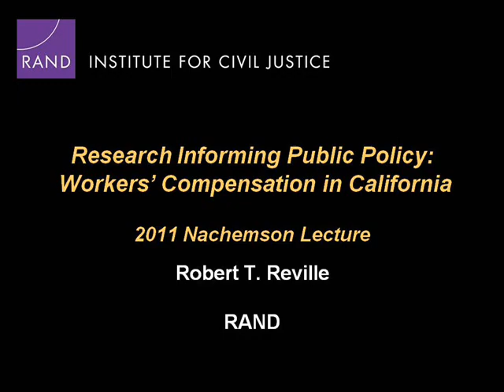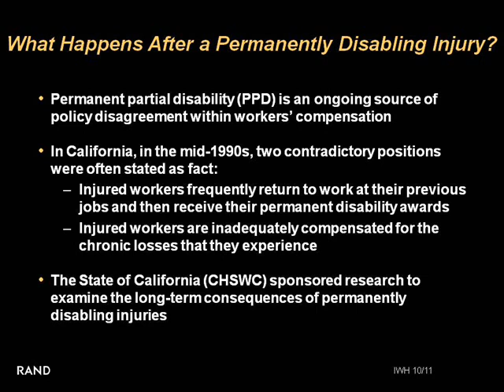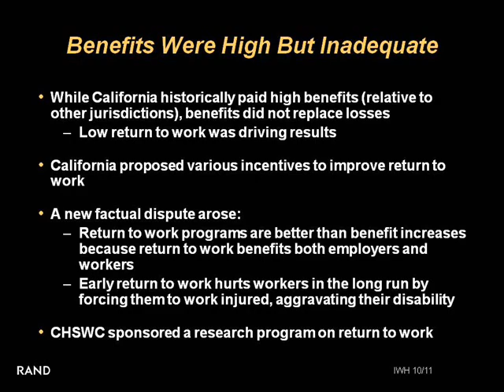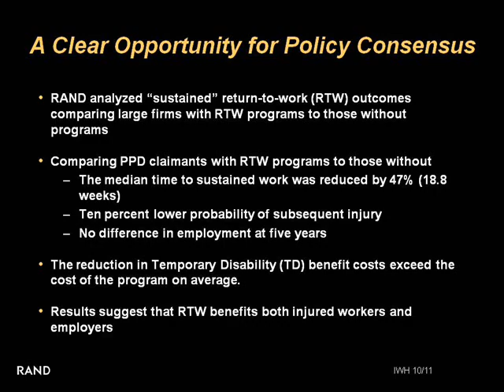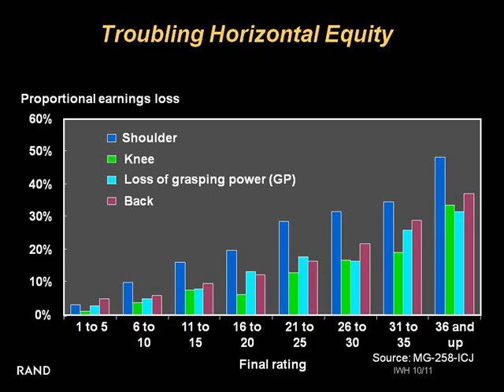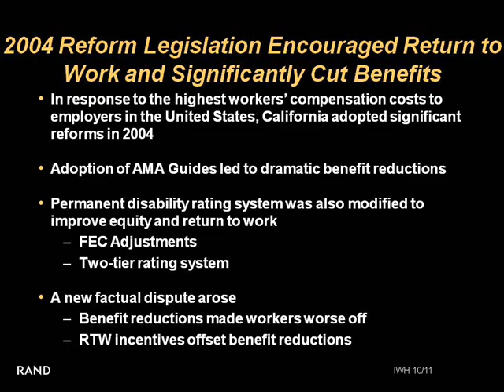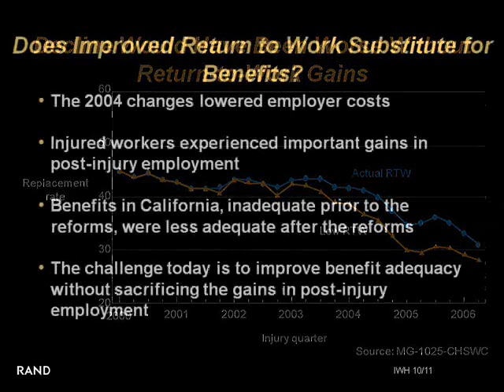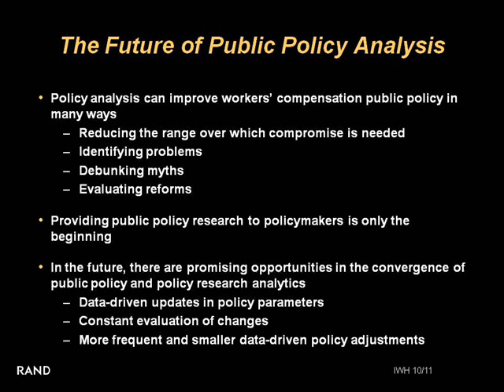2011 Nachemson Lecture—Research informing public policy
Dr. Robert T. Reville is a senior economist at the RAND Corporation in Santa Monica, U.S.A. His research focuses on insurance and compensation for accidents and injuries. Dr. Reville holds an appointment as an adjunct scientist at the Institute for Work & Health.